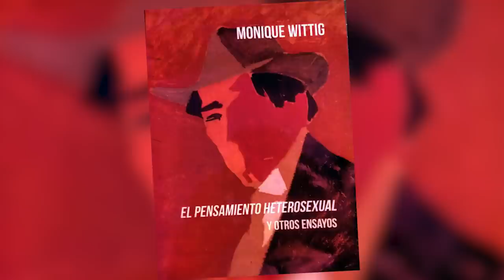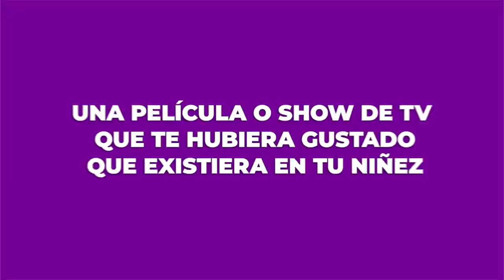Marilina Bertoldi: "Antes que mujer soy lesbiana" | Speak Up!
¡La mejor manera de celebrar el orgullo es visibizándolo! Marilina Bertoldi se une a Speak Up! La cantante y compositora de rock argentina, la primera lesbiana en ganar el premio Gardel de Oro, nos habla desde el orgullo en una entrevista exclusiva junto a Ileana Rodríguez donde nos cuenta sus experiencias personales, sus referentes musicales y nos recomienda su serie favorita. ¿Qué es lo que más te gusta de Marilina? Cuéntanos y ¡feliz día!